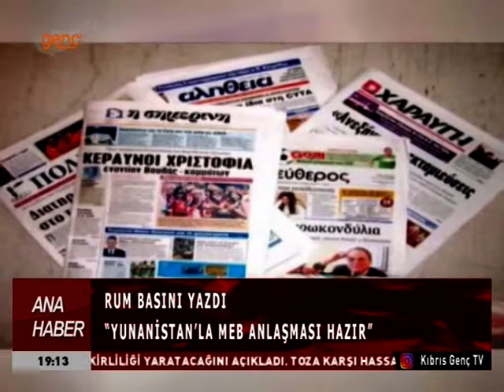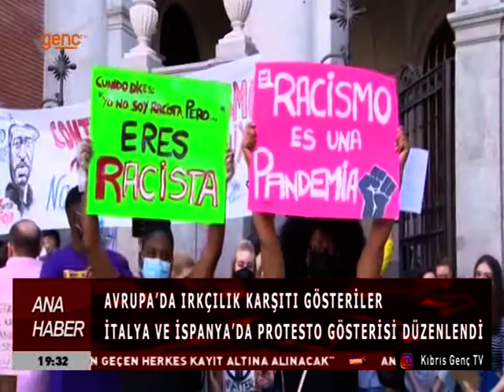Ana Haber Bülteni | Kıbrıs Genç TV | 7 Haziran 2020